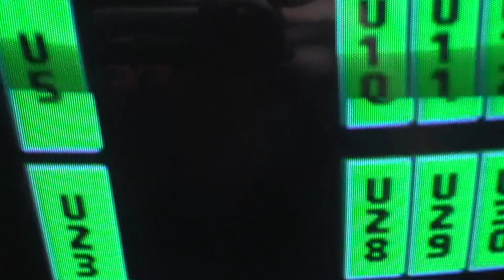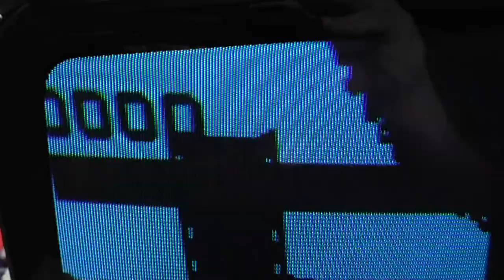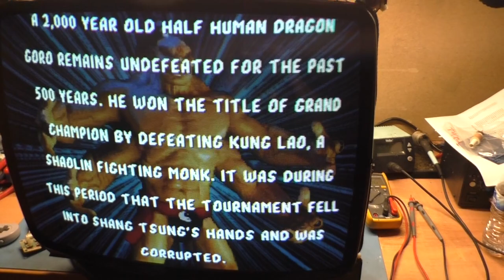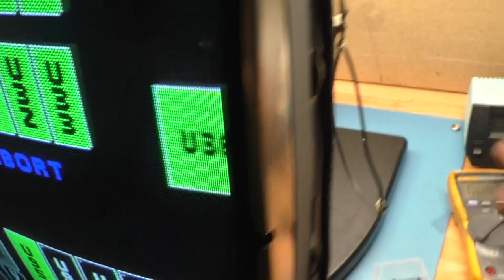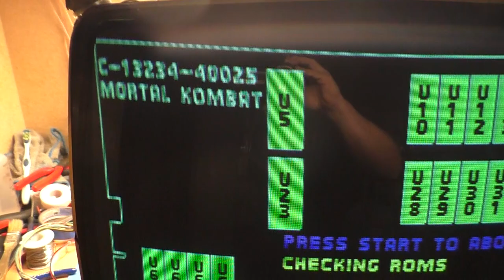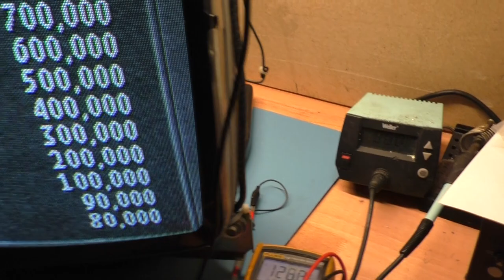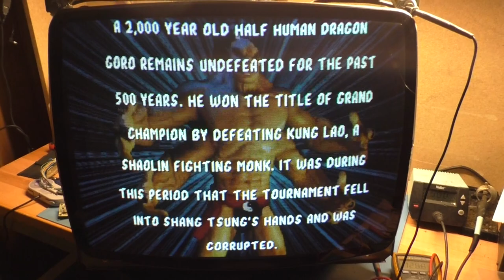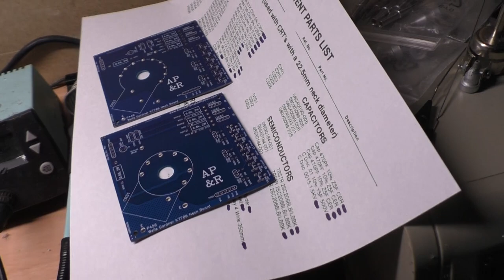25" K7000 Arcade Monitor Repair-A-Thon #4 - Fluctuating B+, Image Too Wide, Wrong Width Coil?